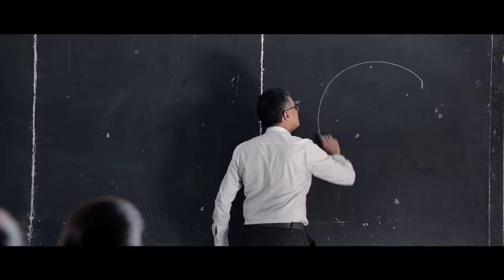Adithya varma / official trailer / TAMIL / DHRUV VIKRAM